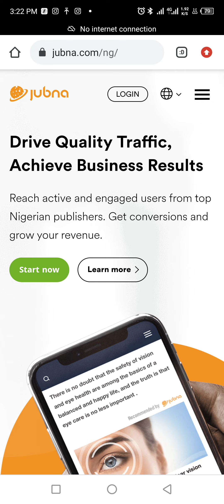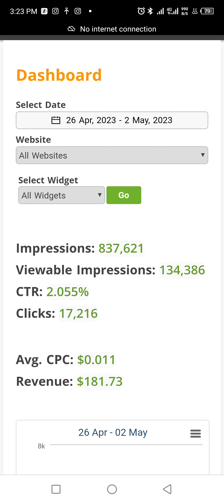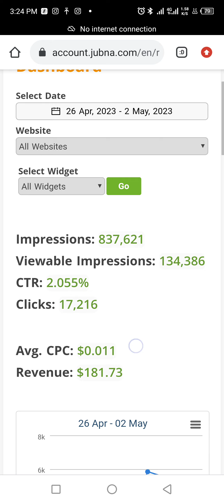2023 Best Alternative to Adsense | Latest Arbitrage Update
This Video is about  Alternative Ad Network that can help you to Load between $1,500 to $2,500 Monthly on Jubna.

You can JOIN my 1 on 1 Mentorship - Limited offer

Running Facebook Ads to Make a Profit on Google Adsense
adsense arbitrage tricks
traffic arbitrage 2022
facebook traffic arbitrage
facebook traffic arbitrage 2022

best adsense arbitrage course
facebook ads adsense arbitrage
adsense arbitrage 2022
google adsense arbitrage with native ads 2022 working
adsense loading trick
adsense arbitrage everything you need to know
traffic arbitrage course

traffic arbitrage course

adsense arbitrage course 2022

adsense arbitrage with facebook ads

facebook adsense arbitrage course free
facebook adsense arbitrage course

traffic arbitrage course
adsense arbitrage 2022

traffic arbitrage course
adsense arbitrage 2022

google adsense arbitrage with facebook ads

traffic arbitrage
traffic arbitrage 2022
traffic arbitrage adsense
arbitrage
giants oasis
adsense arbitrage facebook ads
facebook ad arbitrage
adsense arbitrage شرح facebook ads
facebook ads cheap clicks
facebook ads
arbitrage adsense
adsense arbitrage 2022
adsense
easy money
make money with out selling
make money without selling anything
make money without selling anything online
how to make money without selling stuff
make money 2022
google ads adsense arbitrage

how to do adsense arbitrage in 2022